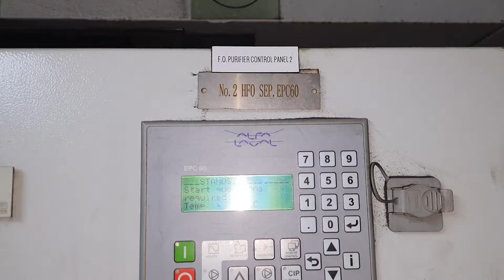13 October 2022